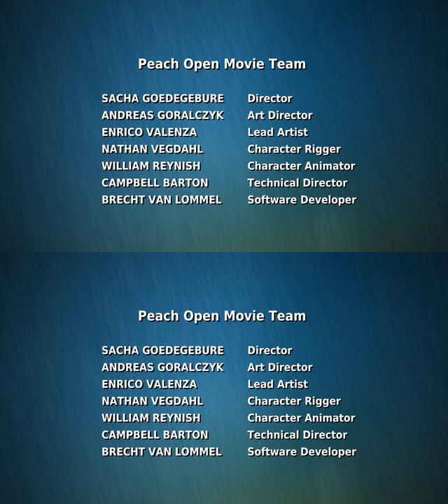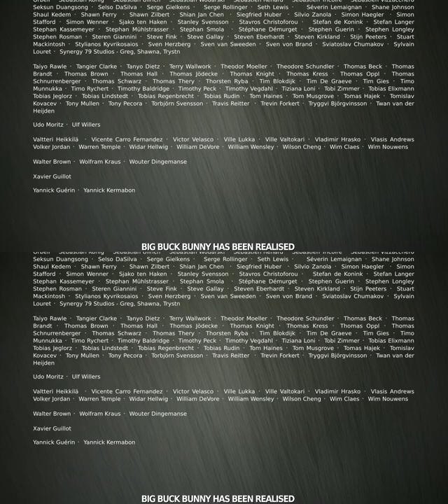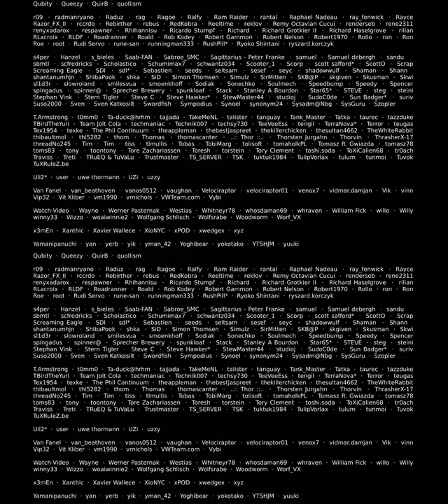Big Bunny | Shirt Film